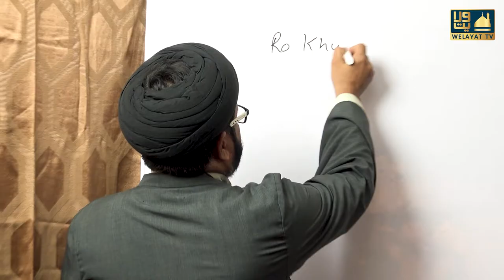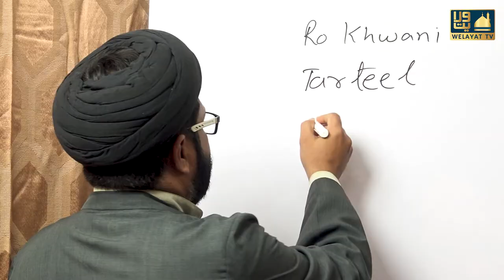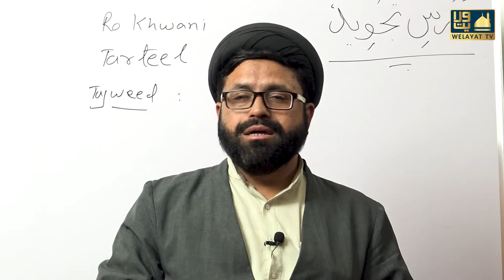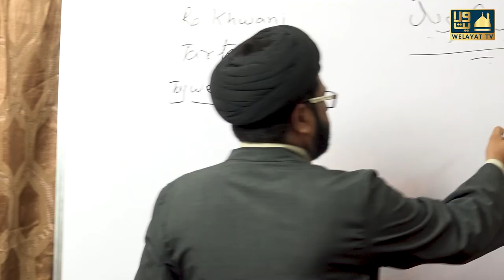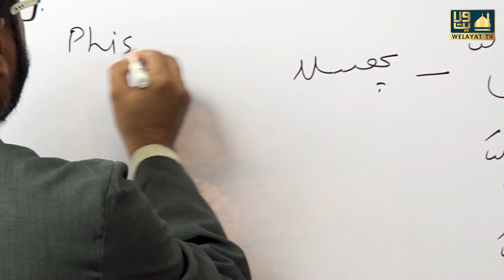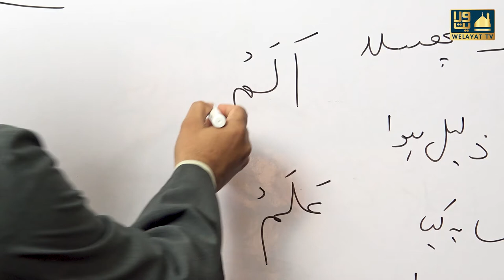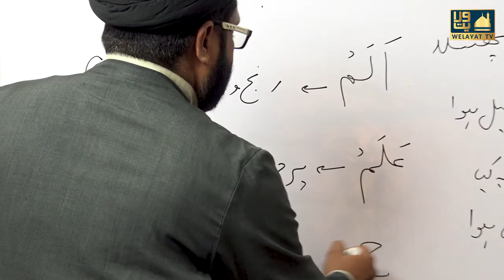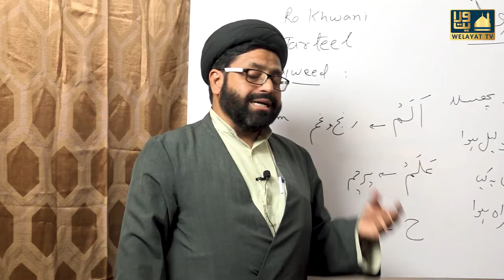Quran course | Dars E Tajweed | Class 2 | Maulana Syed Rizwan Haider Rizvi